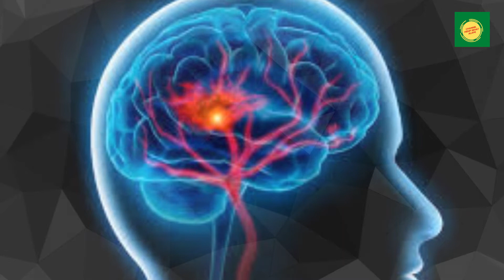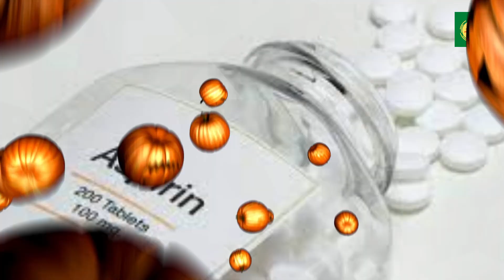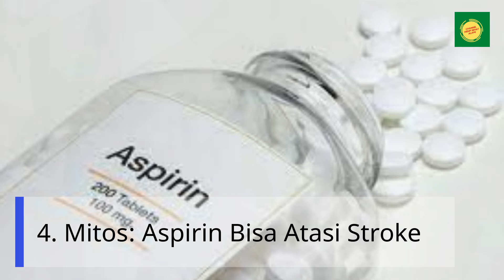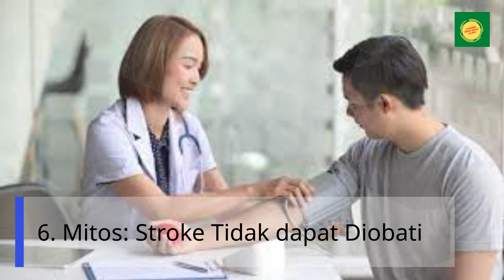6 Mitos dan Fakta Stroke wajib diperhatikan, banyak yang belum tahu .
mitos yang berkembang di masyarakat mengenai stroke seringkali salah dan menyesatkan. dalam video ini ada 6 mitos stroke yang salah kaprah. simek selengkapnya.